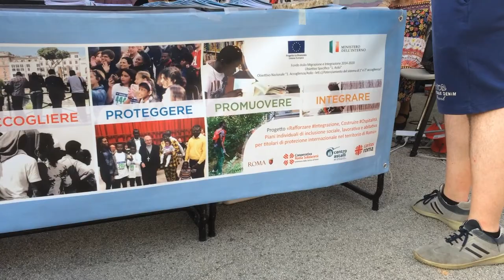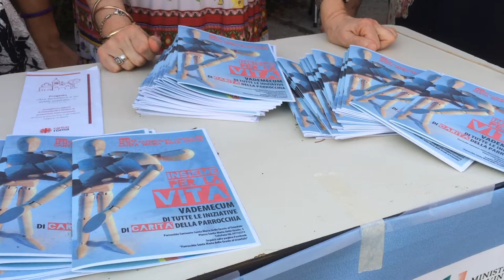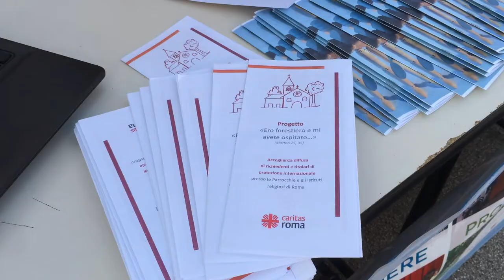Il progetto RICO nella XXXII Prefettura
Alla festa di Santa Maria delle Grazie al Trionfale c'era anche il gazebo della Caritas diocesana. Un presidio in mezzo alla comunità voluto dal parroco don Antonio Fois per far conoscere il progetto "Rafforzare Integrazione. Costruire Ospitalità". Nel video, il racconto dei risultati dell'accoglienza dei migranti nella XXXII Prefettura della diocesi di Roma.